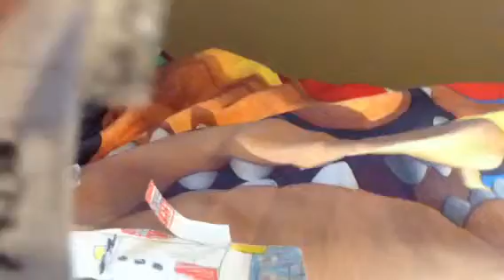Cops and robbers papertoy youtubers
Cops and robbers paper toy